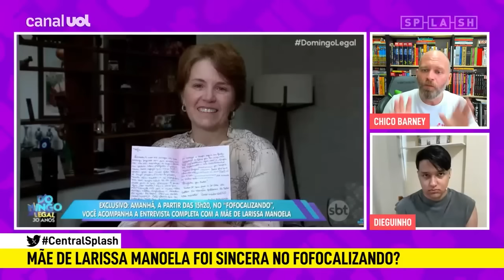Chris Flores rebate ataques após entrevista com mãe de Larissa Manoela e se explica!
No Central Splash de hoje, Chico Barney recebe Dieguinho para analisar AO VIVO todo o caso Larissa Manoela e principalmente a entrevista de Silvana Taques para o Fofocalizando!